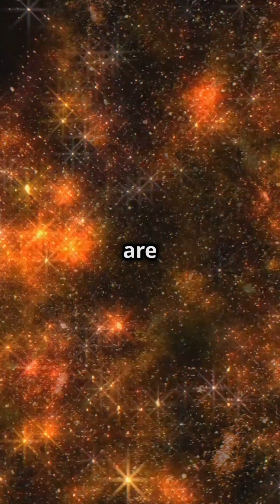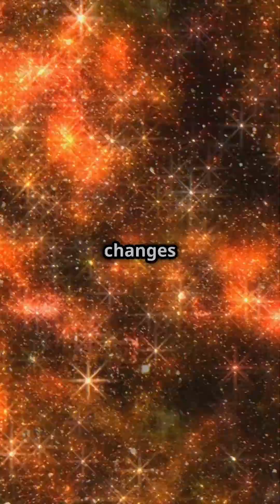Quantum Mysteries - The Observer Effect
Dive into the enigmatic world of quantum physics in Quantum Mysteries: The Observer Effect Unveiled!